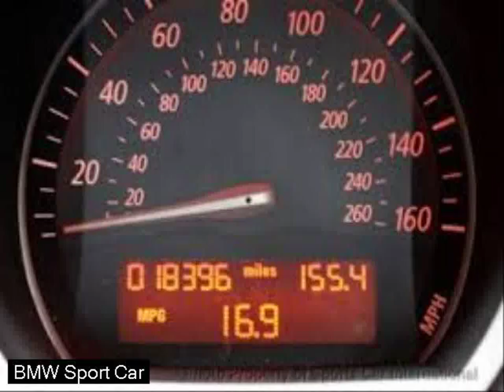new scion sports car 2011 - bmw sports cars 2015 - cool new cars